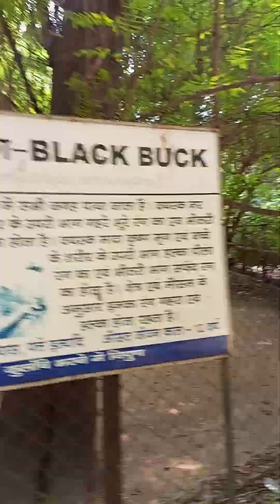बच्चों के साथ पटना के चिड़िया घर विजिट | भाग 1 | संजय गांधी जैविक उद्यान | जिराफ का पिंजरा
Patna Zoo Visit With Children's.